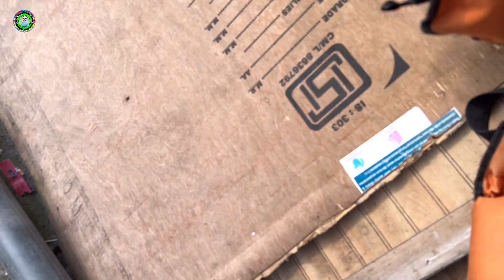Nainital me Weekend me Full | दिल्ली में छुट्टी नैनीताल में सीज़न | Nainital में हर और भीड़😳